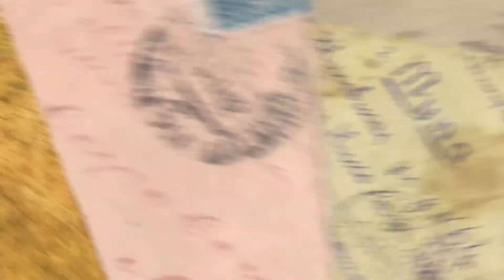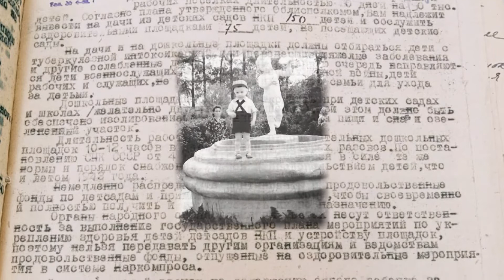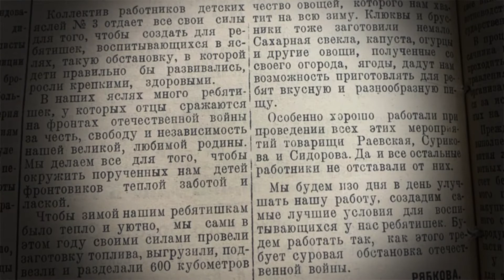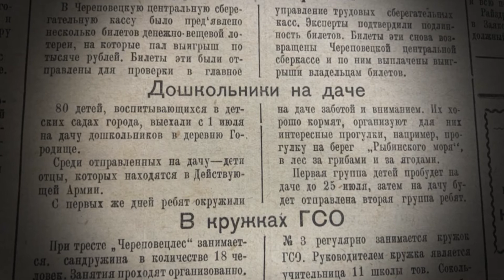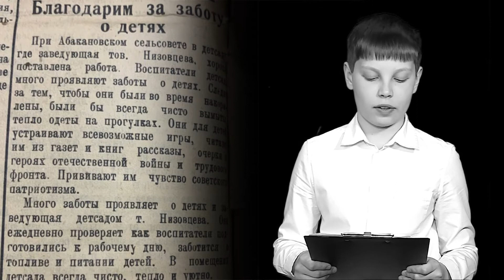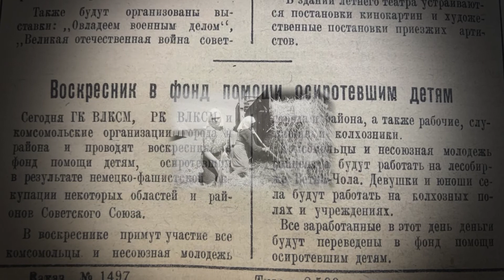"Треугольники писем военных" : череповецкие детские сады в годы войны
18 детских садов работали в Череповце во время Великой Отечественной войны.Было очень тяжело. Продуктов не хватало. По официальным отчетам, дети из детских садов вообще не ели мясо и рыбу. Вместо сахара детям давали варенье. И отдельно отмечали в отчете, что варенье было низкого качества.Много интересных фактов о работе детских садов Череповца во время войны узнали дети из поисковой группы 30 школы.Мальчишки и девчонки нашли в государственном архиве Череповца уникальные документы. Некоторые из них они прочитали первыми. Изучили газеты военного времени. Как жилось воспитанникам череповецких детских садов во время Великой Отечественной войны - в нашей 3 программе , снятой вместе с учениками 30 школы.Проект " Треугольники писем военных" реализует АНО " Детское телевидение" при поддержке Фонда президентских грантов.